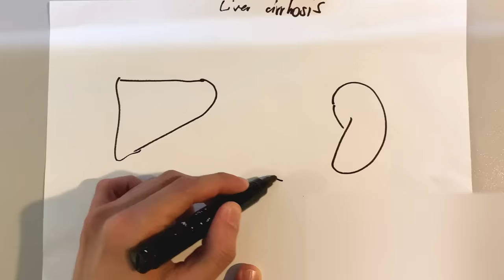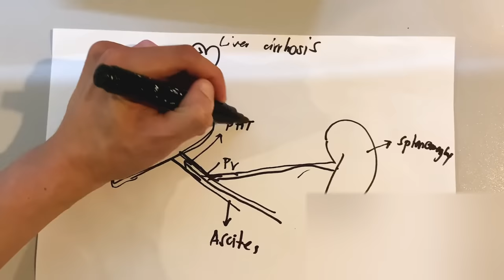LIVER CIRRHOSIS: JOHN REGALA HEALTH CONDITION (EXPLAINED)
Si Mr. John Regala ay kilala bilang batikan na kontra-bida sa mga pelikulang Pilipino noong 1990's. Ibinalita kamakailan na sya ay natagpuang nanghihina at nagiisa sa lansangan. Sa video na ito, ibabahagi ko sa inyo ang aking nalalaman tungkol sa sakit na dinadala ni Mr. John Regala.

Kung may mga katanungan kayo, i-comment lamang sa baba.

Please support @Raffy Tulfo in Action .

AUDIO:
Title: Chicago by Joe Bagale
Genre and Mood: Hip Hop & Rap + Bright

Title: Switch It Up by Silent Partner
Genre and Mood: R&B & Soul + Funky

Title: Trouble by Topher Mohr and Alex Elena
Genre and Mood: Hip Hop & Rap + Dark

MORE:
1. In this this video, I will share my reaction to Mr. Michael V's vlog "Positive":

2. This video will show you an overview of how Radiologists treat abnormal tissues inside the human body. And we do it without slicing your skin!

3. Watch this to have an overall idea what it's like to be a Radiology resident in the Philippines:

The images, video clips, texts, and information in this video do not constitute, and are not intended as a substitute to a proper consultation with a physician. The contents of this video are for general information and education only. Hence, Dr. Alvin Francisco will not be liable for any direct or consequential losses or damages, including but not limited to economic loss, injury, illness, or death, howsoever caused by the use of information contained in this video.